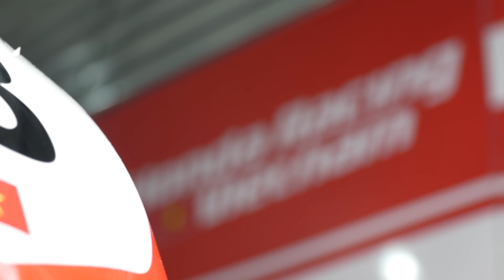Chặng 2 ARRC 2024: Cao Việt Nam lập kỳ tích trên đất Trung Quốc, giành chiến thắng kịch tính